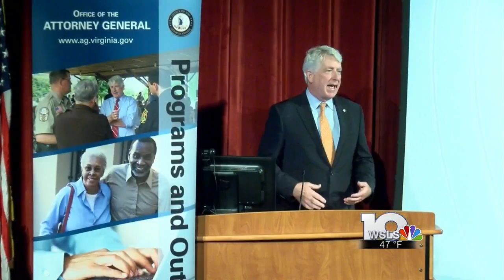Attorney General shows drug documentary in hopes to spread dialogue about dangers of heroin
Virginia Attorney General Mark Herring is making stops across the commonwealth to show people the dangers of prescription drug and heroin abuse.